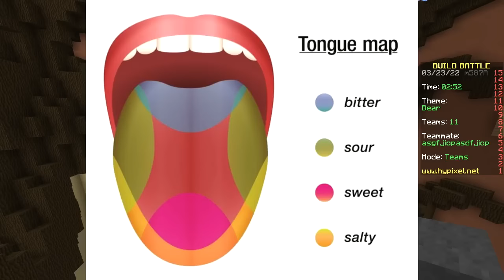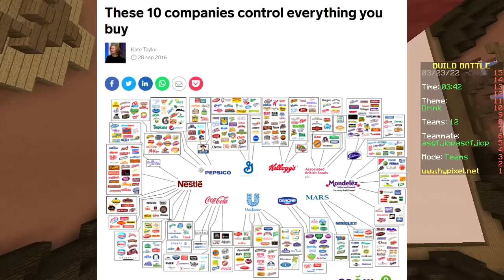ONE HOUR OF BUILD BATTLE!!!